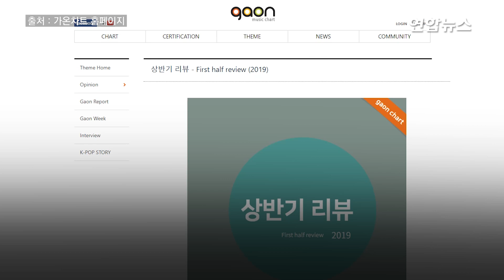방탄소년단(BTS) 상반기 앨범 판매량 1천290만장 / 연합뉴스 (Yonhapnews)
(서울=연합뉴스) 올해 상반기에는 방탄소년단이 나 홀로 '열일'을 하며 국내 앨범 시장 파이를 키운 것으로 나타났습니다.

    가온차트가 최근 발표한 상반기 결산에서 방탄소년단 앨범 '맵 오브 더 솔 : 페르소나'(MAP OF THE SOUL : PERSONA)는 판매량 349만9천980장으로 '앨범 톱 100' 1위를 차지했는데요. 자세한 내용은 영상으로 보시죠.